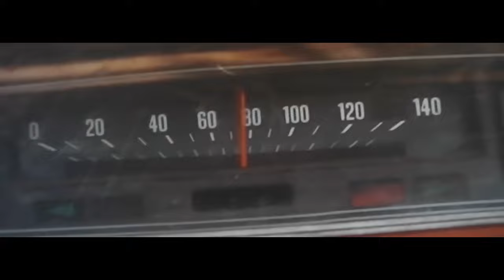Killer Cars: Trucks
Canadian filmed remake of Stephen King's infamous truck jamboree.

Legal stuff: I do not own the movie footage or music used in this vid.